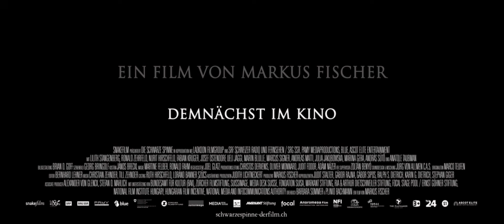DIE SCHWARZE SPINNE Trailer DE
Emmental im 13. Jahrhundert. Christine zieht als junge Hebamme durchs Land und kehrt für eine Geburt zurück in ihr Heimatdorf, das vom Deutschritter Stoffeln und seiner Entourage terrorisiert wird. Die Bauern sollen innert Monatsfrist einen Schattengang errichten, mit hundert ausgewachsenen Buchen. Im Dorf herrscht Verzweiflung. Da lässt sich Christine auf die Hilfe eines Fremden ein. Der Pakt mit dem Teufel wird durch einen Kuss auf Christine’s Wange besiegelt und wie von Geisterhand wird die Baumallee errichtet. Die Bauern feiern Christine als Retterin doch der Priester ist alarmiert, denn der Teufel fordert immer den gleichen Lohn; ein ungetauftes Kind...
Als Christine das Dorf um Hilfe bittet, wenden die Bauern sich von ihr ab. Ein spinnenartiges Mal wächst auf ihrer Wange, sie wird zur Aussätzigen und zum Sündenbock, der die Schuld an der herrschenden Spinnenpest trägt. Mit der Geburt von Marias Kind beginnt Christines letzter Kampf gegen die teuflische Macht, die ihr das höchste Gut nehmen will, für das sie zu sterben bereit ist: die Menschlichkeit.

DEMNÄCHST IM KINO